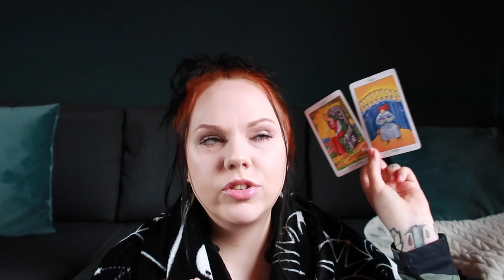Weekend Message Being honored ❤️ Don’t let someone else limit you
Hey guys hope you enjoy this video ❤️ Message for the weekend 💚

🌙 SandraAngelina
🔮SandraAngelinaTarot
🌈AmandaGravesen
🦋KiriCooperTarot

Leo Rising 🔥
Scorpio Moon 🦂